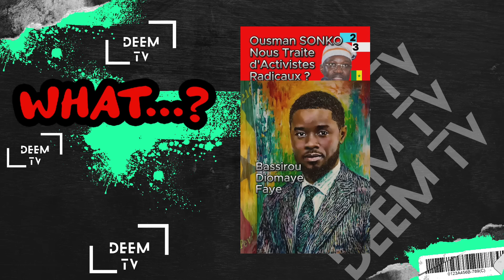SÉNÉGAL : OUSMANE SONKO TRAHIT LES VALEURS DU SÉNÉGAL ?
CETTE VIDÉO EST UNE ACTUALITÉ GOSIP

NB: cette vidéo est une actualité GOSIP
Les propos tenus dans la vidéo viennent de Tiktok